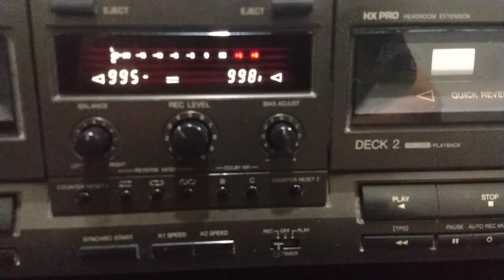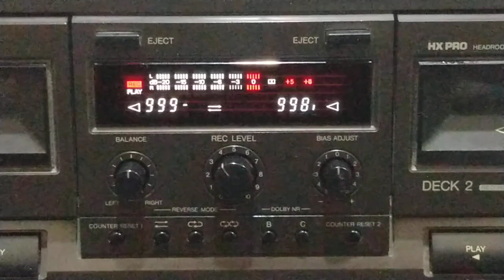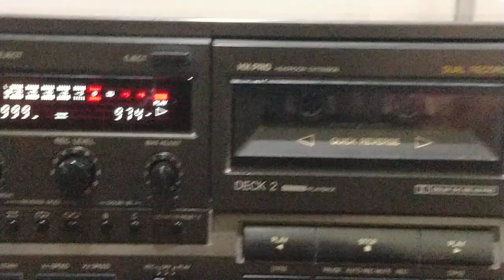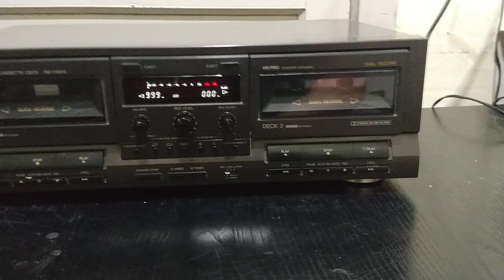deck technics rs-tr515 jesus 1167516793 whatsapp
prueba deck technics rs-tr515
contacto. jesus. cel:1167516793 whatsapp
berazategui,buenos aires,argentina